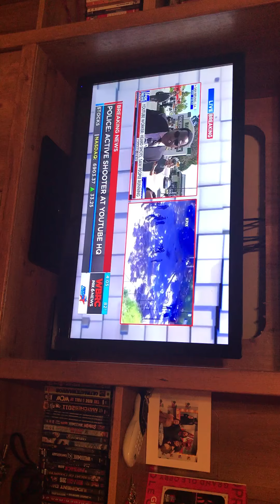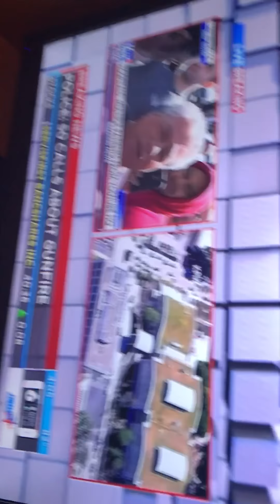Shooter at YouTube hq